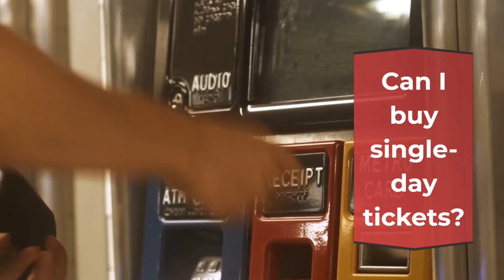Summer Soul Music Festival 2023 | Live Stream, Lineup, and Tickets Info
Want to know more information about the Summer Soul Music Festival 2023? Please visit here